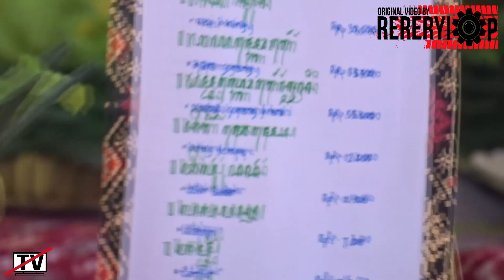Festival 1000 Bregada Tumpeng Nusantara 2020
Pada tanggal 1 Maret 2020 bertempat di Taman Kuliner Condongcatur, Depok, Sleman diadakan festival tumpeng nusantara 2020. Dalam rangkaian acaranya terdapat lomba  yang memperebutkan piala Raja Kesultanan Ngayogjakarta Hadiningrat serta hadiah uang pembinaan dengan total sepuluh juta rupiah.

Antusias warga sekitar sangat baik ditunjukkan dengan partisipasi parade Prajurit Bergada yang mana partisipannya mulai dari masyarakat remaja hingga dewasa ikut andil bagian di dalamnya.

Kegiatan ini juga dapat menumbuhkan rasa cinta terhadap budaya yang kini perlahan mulai digerus arus moderenisasi. Dalam event ini juga merupakan event yang sangat unik dan spektakuler hingga memecahkan Rekor Muri Indonesia dengan Barisan 1000 (Seribu) Prajrit Bregada membawa tumpeng (nasi kuning yang dibentuk mengkrucut menyerupai gunung dengan tambahan topping).

music( 00:16 )